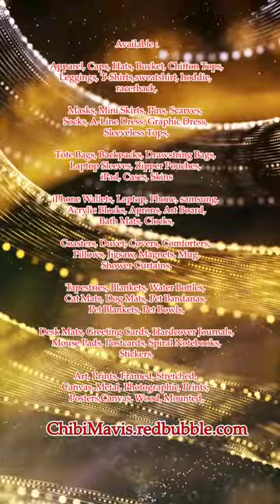BearPlant Kid Wear Jacket #1